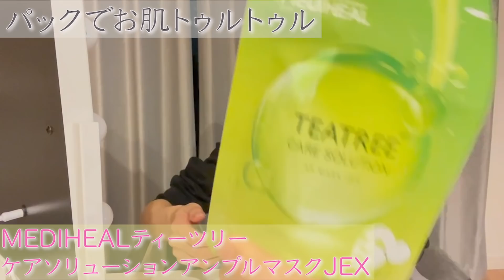【話題の脚やせ】好きピに褒められる足の作り方を徹底解説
【大人気動画】

今日より可愛い明日の自分を一緒に迎えに行こう🔥

Feeling Prettier than ever before.

【SNS】
簡単すぎるダイエット飯や運動まとめてます！

タグ付けか共有してくれたら、いいね👍を連打しにいく！

脚やせ情報更新中

💖動画編集:まいまい💖

😎アップしてスグのコメントは全部返す！！
　通知登録して待っとってね！！
　（スグじゃなくても見てるよ☺️）

【なるねぇってダレ】
どーも！福岡が産んだ
イカれたポジティブダイエッターです！

ストレスダイエットで過食嘔吐に。
20kgの増減を経験。
肌は荒れ、髪は抜け、顔はパンパン
マジで人生詰んだ。

イカれたポジティブパワーで
食べるダイエットに成功
3ヶ月で11kg減（57kg→46kg,164cm）

ダイエットで身も心も滅した
なるねぇだからこそ
発信できることがある。

完璧じゃなくていい。
今日より可愛い明日の自分を迎えにいこう。
なるねぇと一緒に。